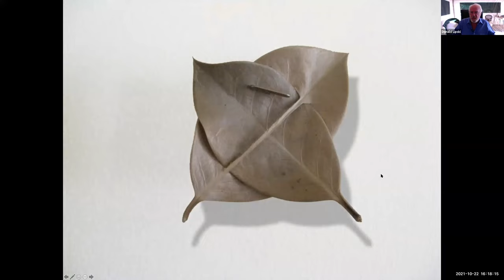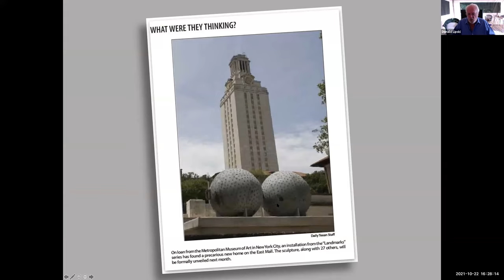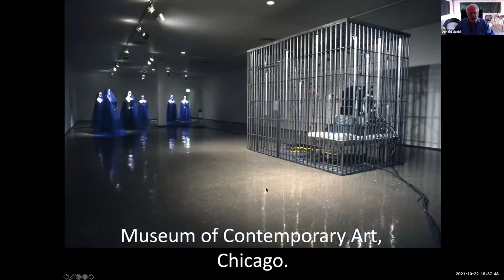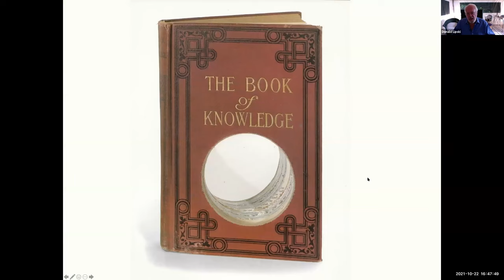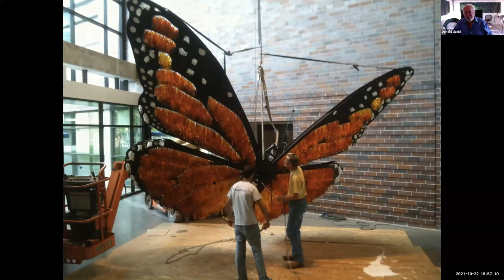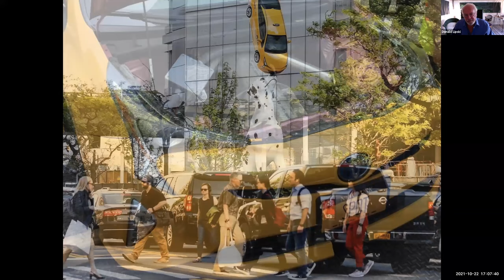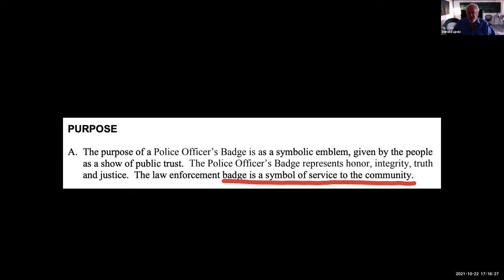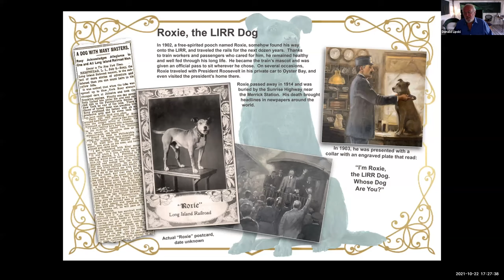Donald Lipski at the MSA Interdisciplinary Sculpture Conference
Donald Lipski discusses his approach to sculpture with the attendees of the MSA Interdisciplinary Sculpture Conference hosted at DAAP University of Cincinnati in October of 2021.